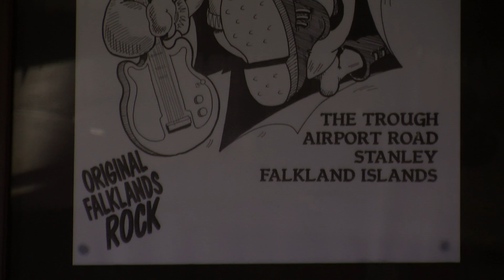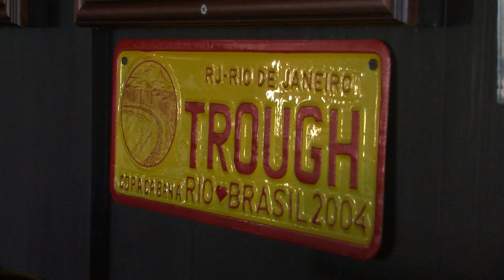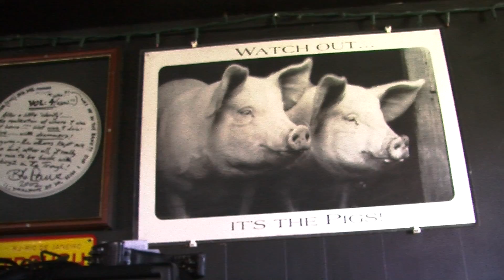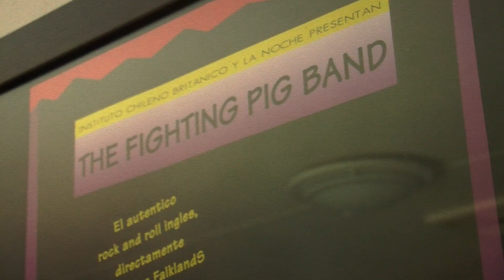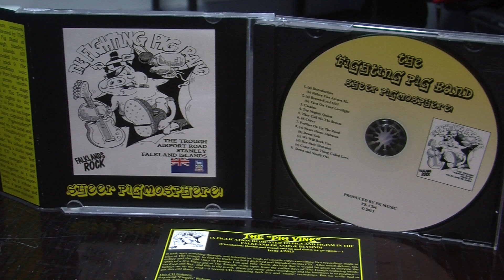The Fighting Pig Band launch a new album to commemorate their former lead guitarist (FITV)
The Fighting Pig band commemorated the loss of their talented guitarist Gerard (Fred) Robson, by releasing an album of live recordings from their performances.